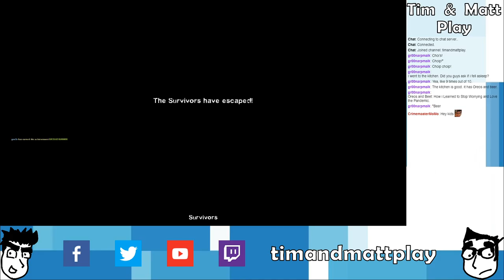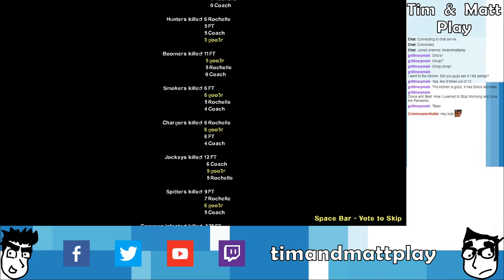Tim & Matt Play Left 4 Dead 2: Part 4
Oreos and Beer.